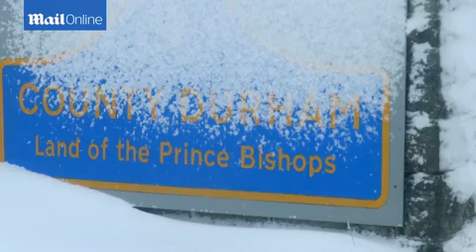Whiteout winter weather in County Durham - Daily Mail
An amber weather warning has been issued  across most of the UK until midday on Thursday. Temperatures fell to at least minus 11C in the Highlands overnight and into the morning in parts of inland Scotland and forecasters have warned there will be no respite from the plummeting mercury. Temperatures have only dropped as low as -9C this year in the Highland village of Cromdale.  But it was not the coldest night in three years as predicted by forecaster as temperatures were expected to plummet to -15C - last hit in February 2012 at Holbeach, Lincolnshire. Motorists have been urged to take care as police in Devon and Cornwall dealt with 21 crashes in two hours yesterday due to the 'treacherous' conditions.  Pictured: A gritter spreads on the snowy roads of Queensbury in West Yorkshire (centre) while a woman enjoys a spot of sledging following heavy snowfall in Queen's park, Glasgow (top right).